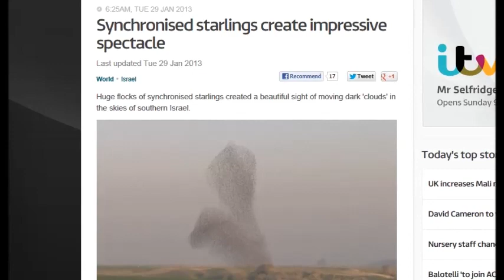RARE PHENOMENON AS FLOCKS OF STARLINGS FORM BLACK CLOUDS OVER ISRAEL SKIES (JAN 29, 2013)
Scientists and amateur bird watchers gathered in an open field near the southern city of Netivot to watch the birds. The natural phenomenon, called 'murmuration', has become rare as starling populations have declined. Professor Yossi Leshem, director of the International Center for the Study of Bird Migration at Tel Aviv University, said the birds' synchronized movements are a way to communicate the location of food sources to other starling, as well create a defence mechanism against birds of prey. The spectacle lasted 20 minutes before dissipating.